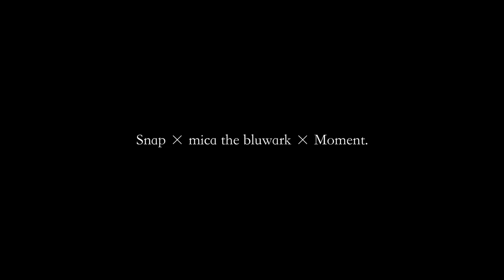Snap, mica the bluwark & Moment./Pathway(beats by 49Soul)【Music Video】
”Pathway”
Lyrics by Snap, mica the bluwark & Moment.
Beats by 49Soul
Mixed by Mr.Hiratsuka

Video direct : Moment.
Video Assistant : Betty

仙台市在住。 2005年から活動をはじめ、在仙のアーティストで構成されたmixtape「GOLDEN ERA」シリーズを主宰。Vol.1-6までを配信し仙台を中心に東北への影響度を広める。 2013年「GOLDEN ERA」シリーズを主宰していた、K-Massive,Moment.,U-KIと共に「SENDIAN」を結成し1st Album「Life」リリース。全国の認知を広げると共に仙台での地位を確立。 2015年1st Solo Album「Nurban Music」をリリース。都会的なビートとテクニカルなライムデリバリースキルで仙台に新しいスタイルを提示。
また、自身のビートメイカー名義「49Soul」として自主レーベル「CLOUD NINE RECORD」のレーベルメイトを中心に楽曲提供、プロデュースを続ける。

【 mica the bulwark （ミカ ザ ブルワーク） 】

　1980年生まれ東北・仙台の40代 ラッパーで会社員。DJ活動を経て、2000年からSOUND MARKET CREWのMCとして活動。2枚のEP、1枚のアルバムをリリース。JAZZY SPORT所属のアーティスト同郷GAGLE のalbum「BIG BANG THEORY」や、DJ MITSU THE BEATSのアルバム「UNIVERSAL FORCE」に参加。2016年からのENCOUNT MC'sでの活動を経て、2018年には6th Generation等をプロデューサーに迎えソロEP「SUBTEXT」をリリース。そして2021年、ソロ作「いつかに」「F*** SWEET MEMORIES」「あいかわらず」「うざったい奴」などシングル作品を立て続けにリリースしている。2022年には7Inchをリリース予定。

【 Moment. （モーメント） 】

配信楽曲→
2nd ALBUM “Weandu”

2007年、同世代のプレイヤーからは少し遅れてラッパーとしてのキャリアをスタート。
2009年よりリリースを続ける仙台発の日本語ラップMIX「GOLDEN ERA」シリーズへの楽曲提供と製作に携わり、2011年には製作の中心メンバー4人でHIPHOPグループ・SENDIANを結成し、2013年に1stアルバム「LIFE」をリリース。
2014年には初のソロアルバム「感触」をリリースし、その後も地元アーティストとの共演や作品への参加で話題を呼び、2020年には2ndアルバム「weandu」をリリースする。
現在は各地でLIVEを行いながら新たな作品を製作中。